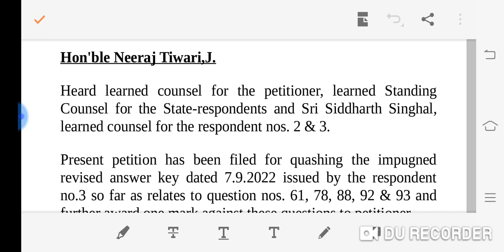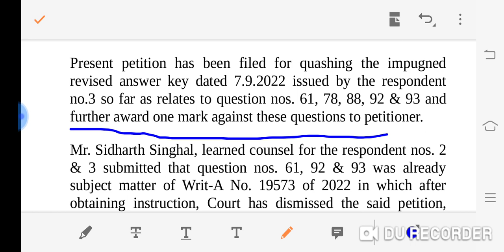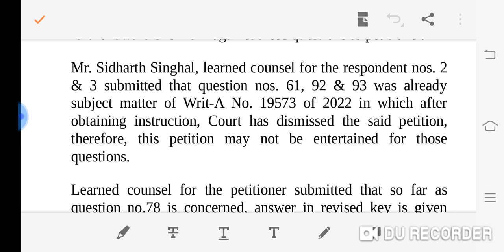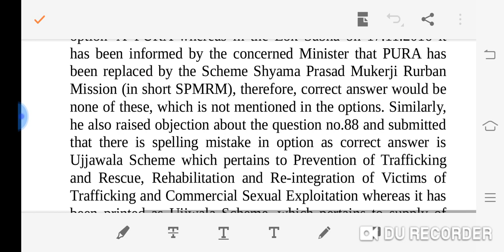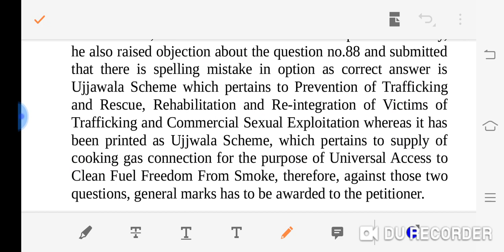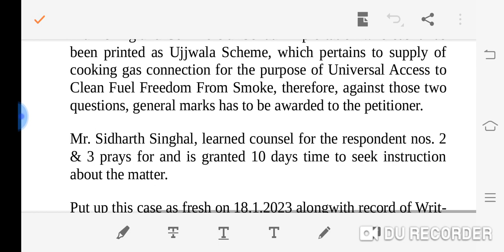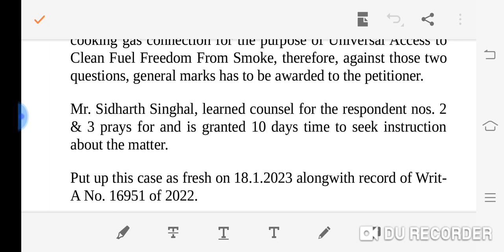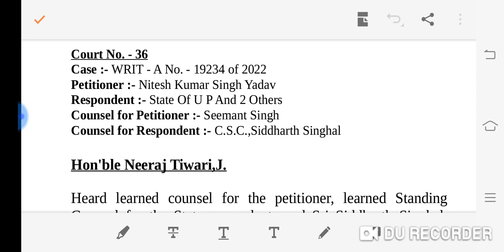लेखपाल कोर्ट केस अपडेट, 3 खारिज, 1 और होगा सिर्फ एक पर ही मिलेगा फुल मार्क्स.January 7, 2023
लेखपाल भर्ती परीक्षा कोर्ट केस अपडेट
3 que dismissed
1 pe full marks